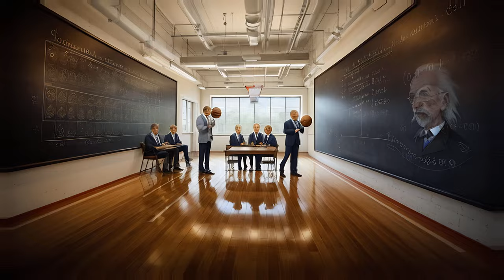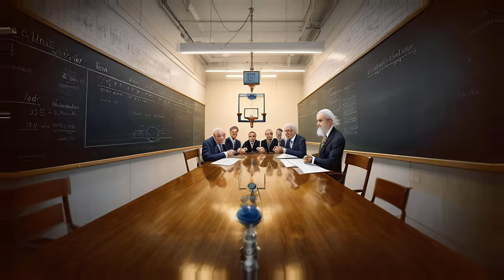Ai MEME RAP MUSiC ViDEO